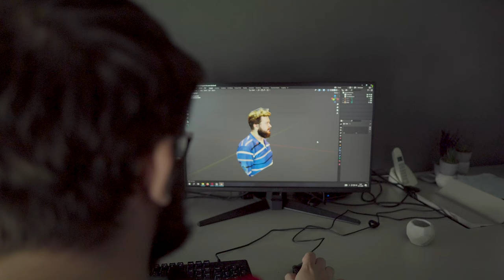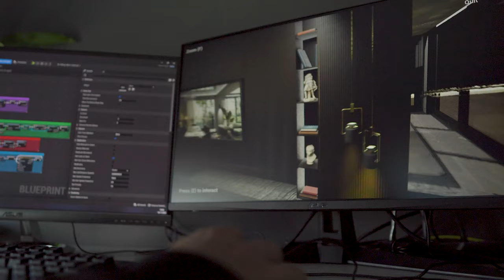Retahouse Among Cretors Series 4 - Alp Eren Özbay Architectural Innovation - Game and Architecture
Architectural Innovation - The relationship between game and architecture

In this episode,  you will be spoiled by an architectural innovation created and desired to improve better in the future by retahouse.
Our team focused on a digital experiment. We scanned ourselves and transferred the output to the unreal engine to create our digital characters. Our future expectation from this experiment is to develop architectural rendering techniques by combining games and architecture. Our 3D/Visual Artist Alp Eren Özbay will explain how game and architecture are strongly connected to each other and how can it be so beneficial for improving architectural visualization. Maybe this could be an Architectural innovation of the future. We are waiting for your thoughts and comments ):